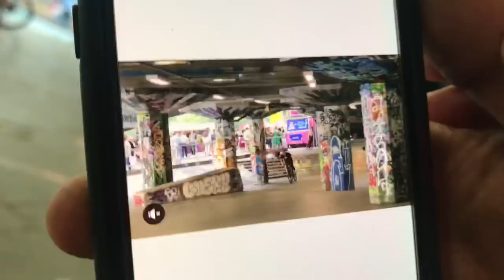CRAZY BIKE STUNTS!!